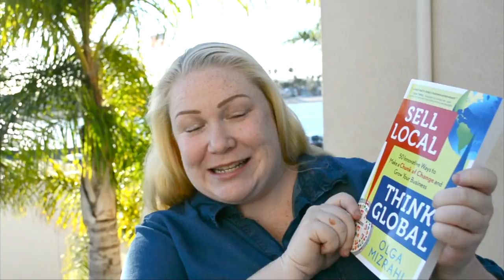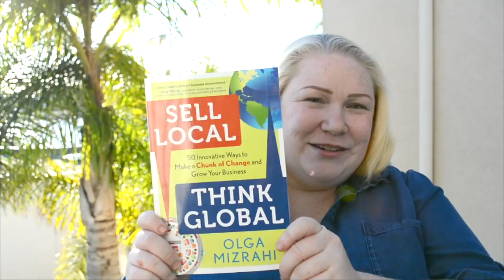Sarah Daniels review of "Sell Local, Think Global" by Olga Mizrahi – SBBE Spotlight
Sarah Daniels review of Olga Mizrahi's new book, "Sell Local, Think Global: 50 Innovative Ways to Make a Chunk of Change and Grow Your Business."

--SETH GODIN, author of Linchpin

After years of sharing her small-business tips and marketing tricks with readers of her popular blog, ChunkOfChange.com, and column in the Long Beach Post, Olga Mizrahi has taken her message to the streets, urging business owners to focus in while reaching out.

You'll be excited and motivated to clearly state your difference to the world--and your neighborhood--while confidently selling yourself and your business. Through 50 low-cost, do-it-yourself tips, Sell Local, Think Global will help you:

--Figure out what makes you and your business truly different.
--Discover the secrets of "SoLoMo" marketing, both online and off.
--Spruce up your Web and mobile presence by learning to love analytics.
--Walk boldly into the future by embracing social media and customer reviews.

At the ripe age of 24, Olga Mizrahi started her career where most finish: as an instructor for the University of California, Irvine extension, where she served as one of the first web design instructors in Southern California. In the then-untamed wilderness of the late-1990s Internet, she soon found her technical skills in high demand in the private sector, where a former student convinced her to work in-house for financial giant PIMCO. Mrs. Mizrahi eventually spearheaded several successful web ventures as Director of Ecommerce in industries ranging from apparel to vitamins. After securing her MBA from Pepperdine University, Mrs. Mizrahi launched her own local boutique creative agency, ohso! design, as a vehicle to deliver design-minded marketing services executed with top-notch technical know-how.

Mrs. Mizrahi has worked as a change agent, serving as the first in every one of her previous positions, both in the corporate world (for companies such as PIMCO and Dole) and in academia. Olga has served on the PBS SoCal Interactive Advisory Board, the California Women's Conference Advisory Board, and the Women's Business Council of the Long Beach Chamber. She lives in Long Beach, California, with her husband and daughter.